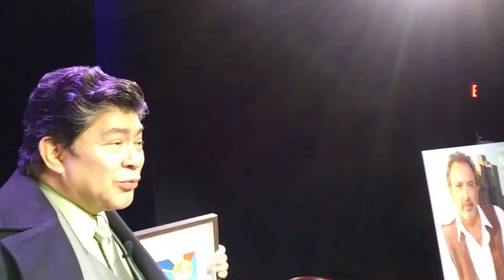Borimix 2019 en Teatro SEA: Franco Galecio, Actor ecuatoriano Entrevista 2 (11-01-19)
Arrancó BORIMIX 2019, PAÍS INVITADO ECUADOR

Este viernes 1 y hasta el 30 de noviembre, con un amplio programa, inicia el Festival boricua de Teatro Borimix 2019, que reconoce el talento de actores, directores y productores de Puerto Rico, pero cada año tiene un país invitado y este 2019 se reconocerá al bello país de Ecuador.